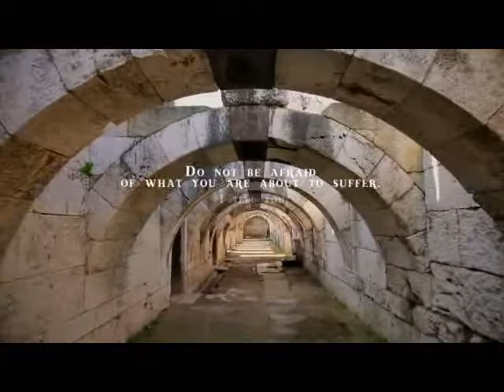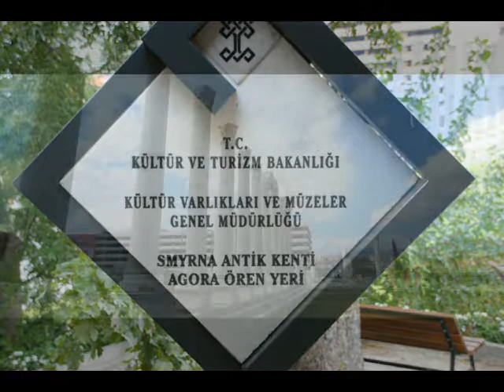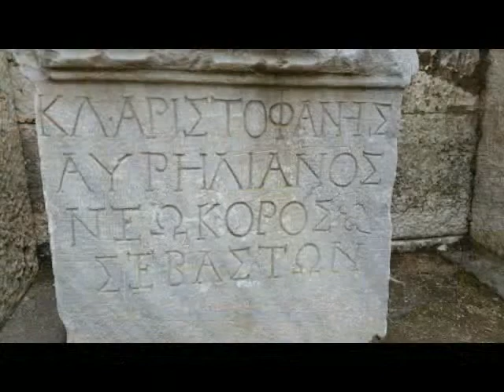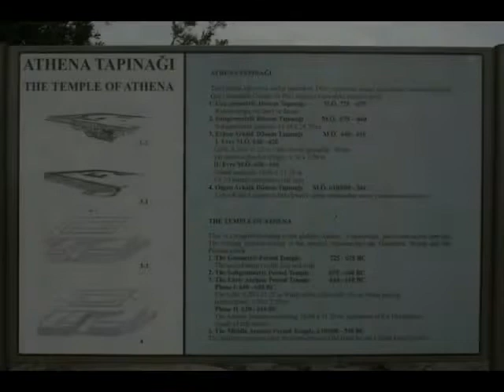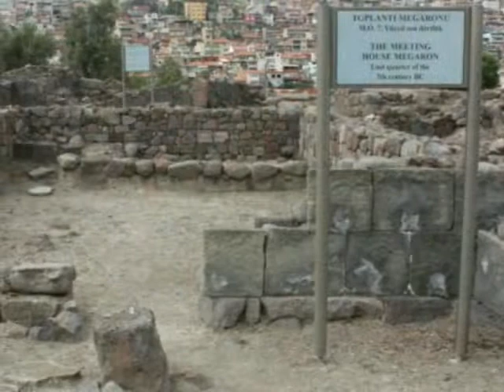Seven Letters of Revelation 2 - Smyrna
A brief look at the ancient City of Smyrna (Izmir) in Turkey, that received the second letter of Jesus to the Seven Churches of Revelation.